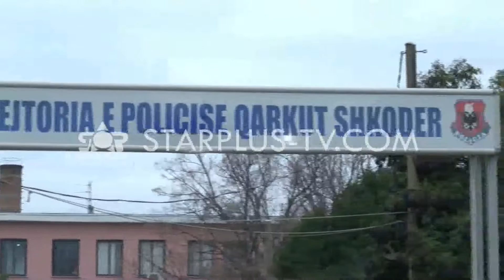U KAP ME 5.4 GRAM CANNABIS, ARRESTOHET 29 VJEÇARI